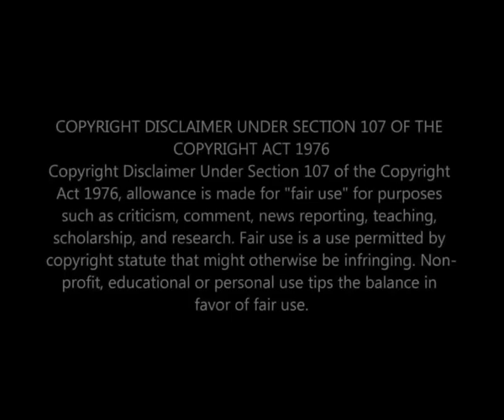Uzalo Nonka Bought A New House, Everyone is Talking,Kwanda Will Be in Trouble|| Uzalo August Teasers